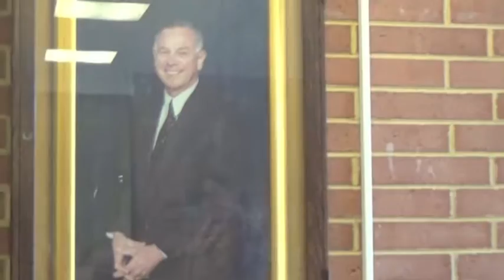39 Years a Teacher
The Story of Social Studies 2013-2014